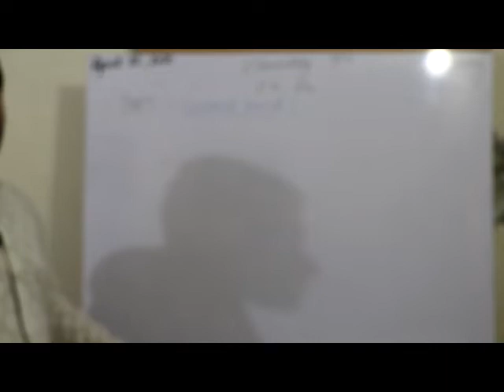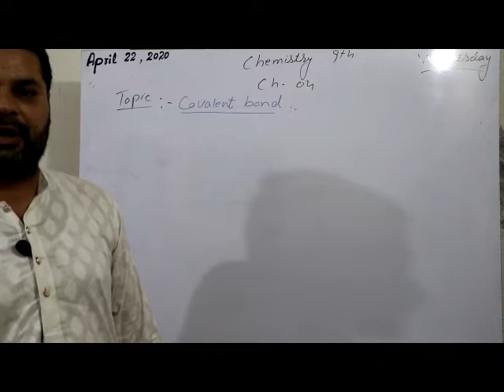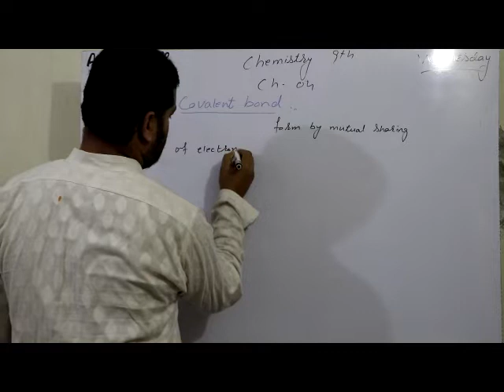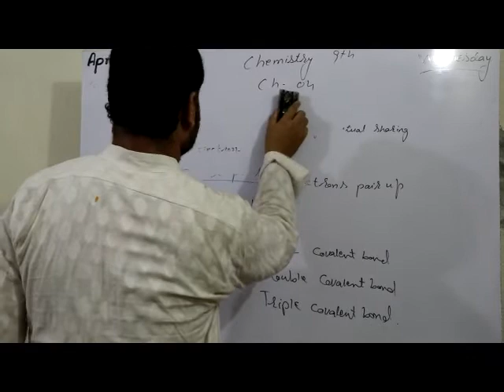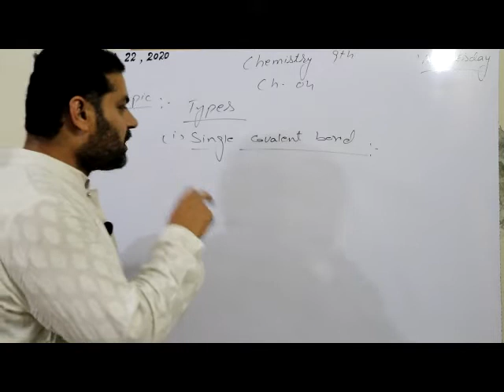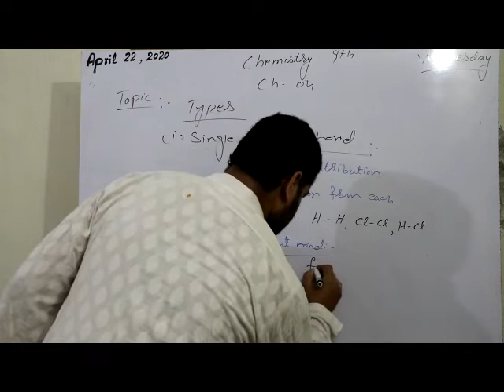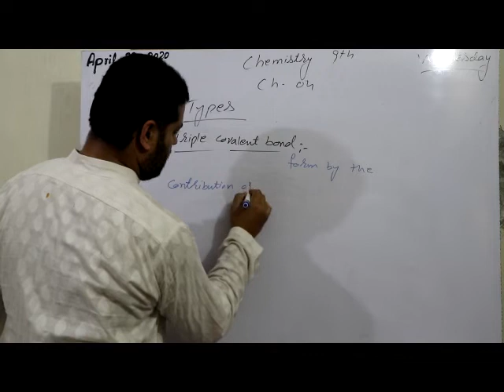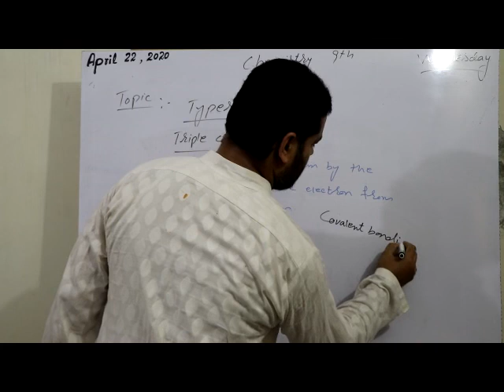Class 9 chem Lec 28